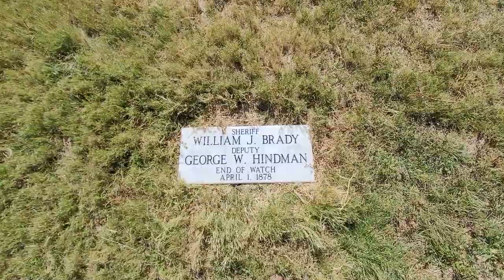The ambush of Sheriff William Brady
A tour of where Billy the Kid and the Regulators ambushed Sheriff William Vrady and Deputy George Hindman in Lincoln, New Mexico.